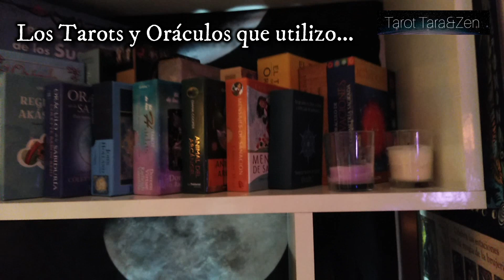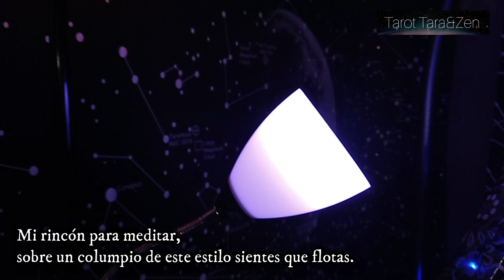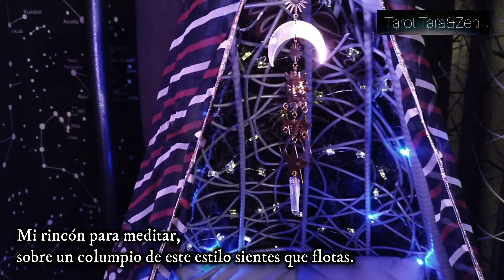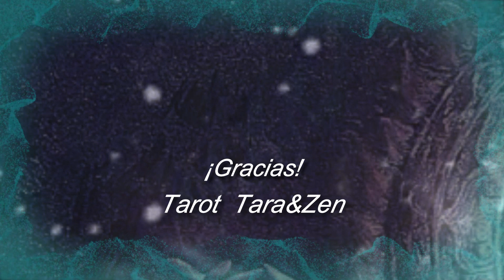MI ESPACIO... LUGAR PARA MEDITAR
Os comparto mi espacio. Un lugar donde medito, leo y estudio además de las lecturas que se crean para el canal. Como siempre, buscando la tenue calidez de las luces de las llamas de las velas y los juegos de sombras y tonos.
-Mi canal en Telegram "Tarot Tara&Zen by Más allá de esta existencia